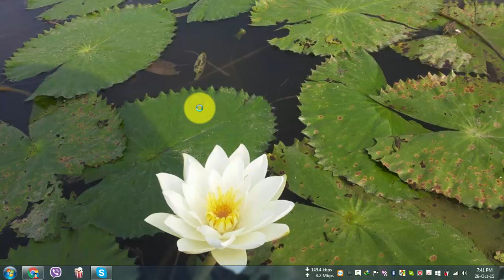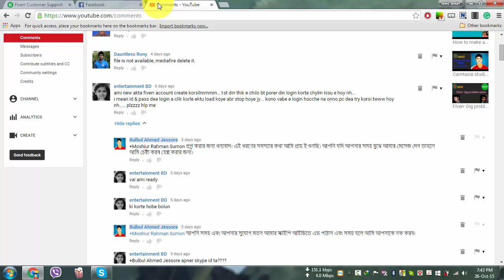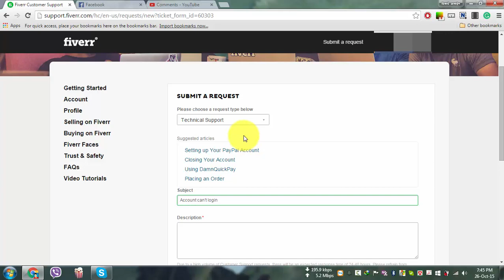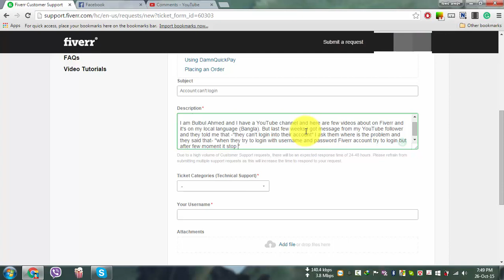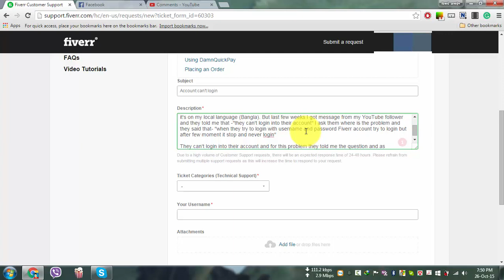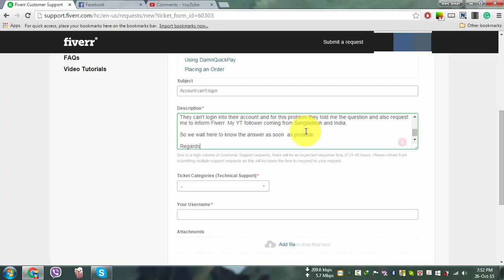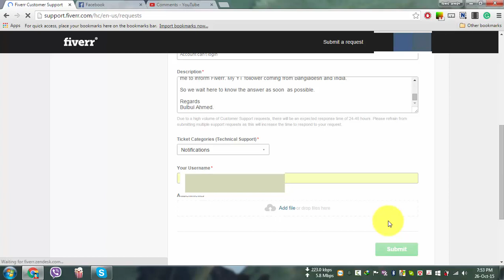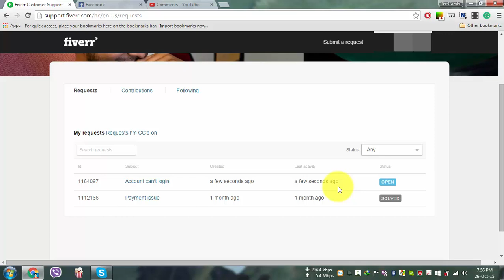Why I can't login into Fiverr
In this short video tutorial I will explain "How to fix Fiverr login problem"

If you watch this video carefully that you will able to fix your fiverr account login problem.

# Fiverr in Bangla
# Fix Fiverr problem
# How to fix Fiverr account login problem
# Easy way to fix Fiverr account problem
# Get start money with Fiverr
# Fiverr expert in Bangladesh
# SEO expert in Bangladesh
# Wordpress developer in Bangladesh
# Upwork expert in Bangladesh
# Top 10 Fiverr problem solve in Bangla
# Make money from Fiverr
# Upwork next
# WordPress video tutorial in Bangla
# Bulbul Ahmed Jessore
# Bwinit.net